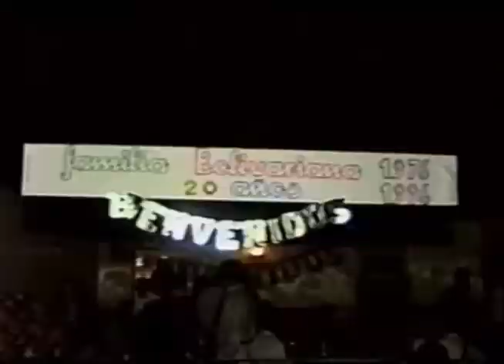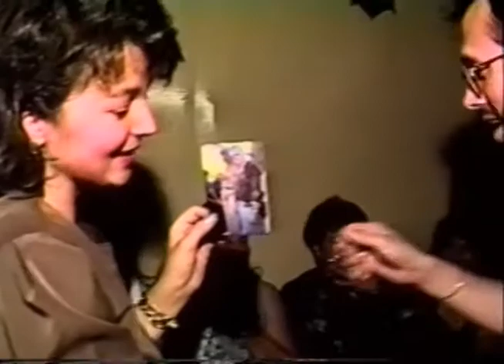PROMOCIÓN EGRESADOS 1976 COLEGIO BOLIVARIANO CAICEDONIA (20 AÑOS)